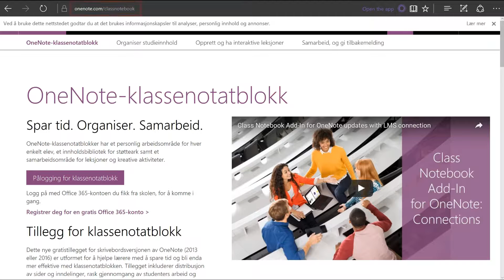Koble OneNote Klassenotatblokk til Microsoft Classroom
Dette er modul 7 av @steffisteaching Microsoft Classroom.

Dette er en tredelt modul som tar for seg hvordan du kan spare tid ved å koble OneNote klassenotatblokken din til Microsoft Classroom. I denne modulen ser vi på hvordan vi kobler en OneNote klassenotatblokk til Microsoft Classroom.